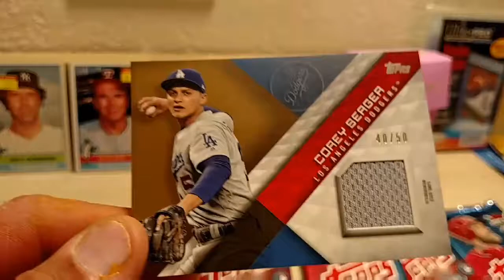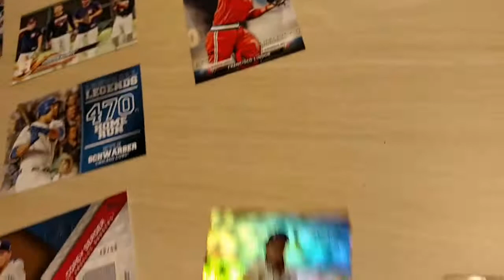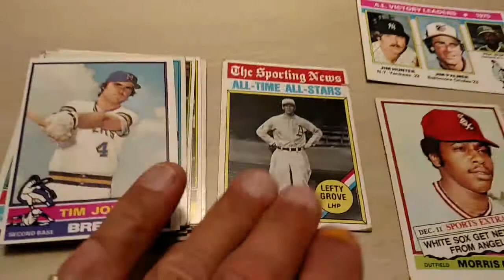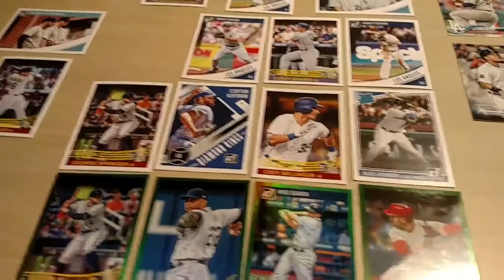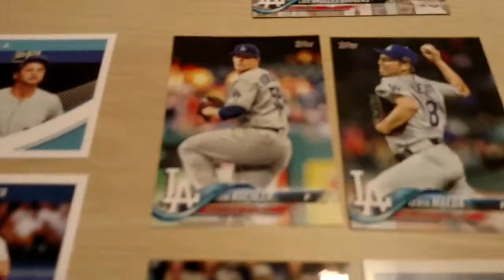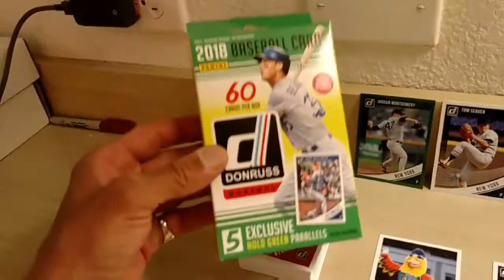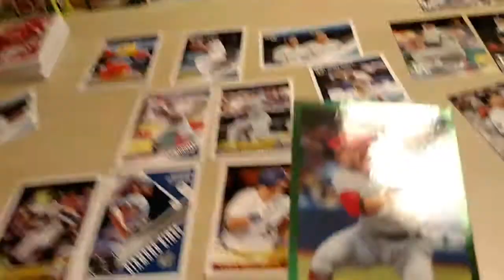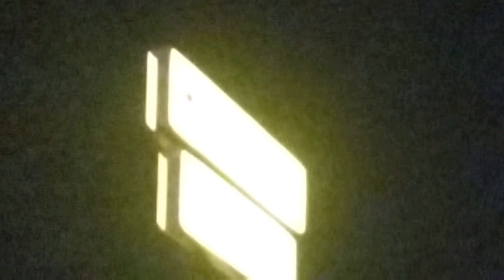Double-Header from the Hotel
Two nights of pack breaks in one video. Also, an update about my crappy motel room, and much more!